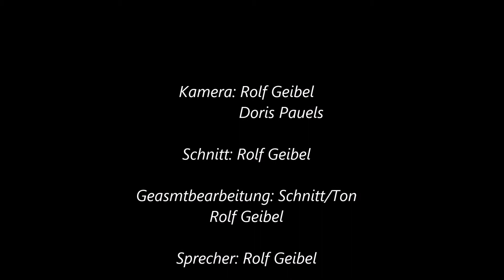2017-06-18 Prümtalwanderweg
Hier eine weitere Wandertour im Naturpark Südeifel . Dieses mal waren wir unterwegs im Naturpark Deulux auf dem Prümtalwanderweg ca 9KM mit schöner Natur und Ausichtspunkten